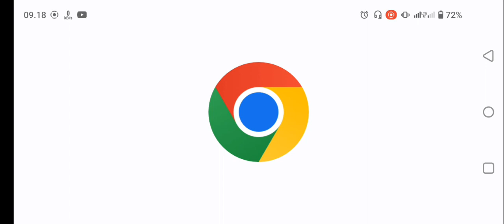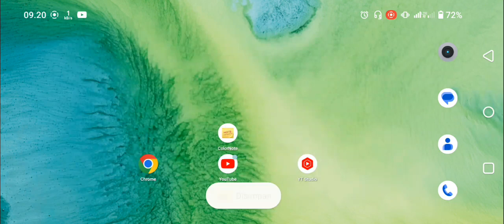Cara Menyalin Tulisan Di Google Chrome